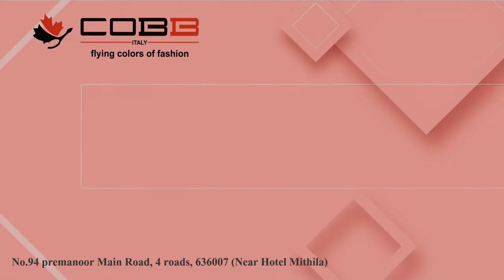COBB DIWALI SPECIAL OFFER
Hurry Up!!! Diwali Sale Begins..

Buy 1 Get 2 Free on all garments
Flat 70% OFF on T-shirt, Denim, Shoes & Suit Blazer

No:94 Peramanoor Main Road, 4 Roads(Near Hotel Mithila)
Salem-7.
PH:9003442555